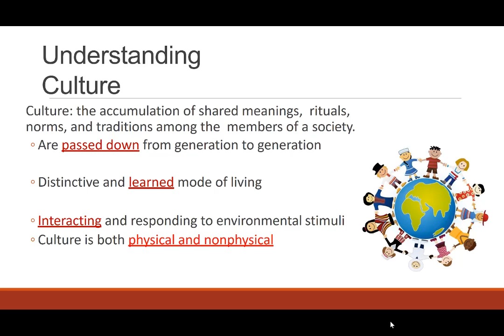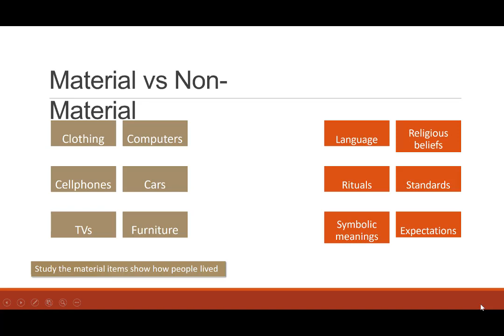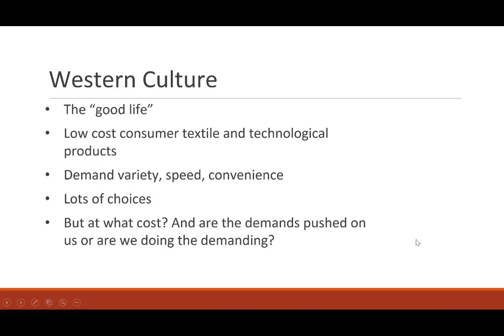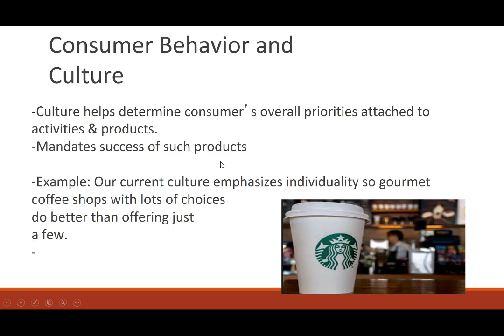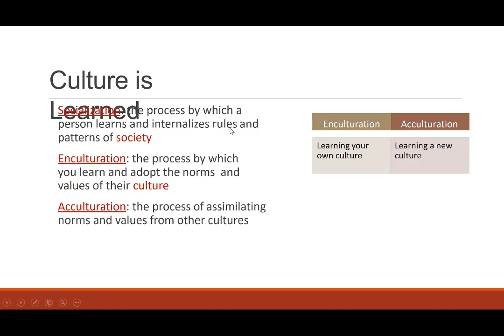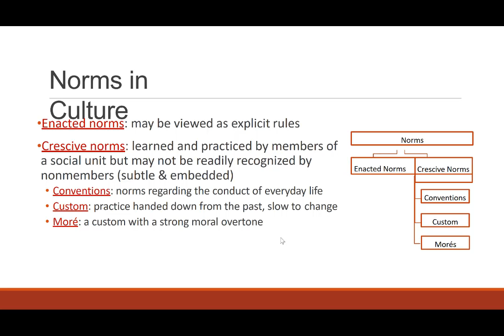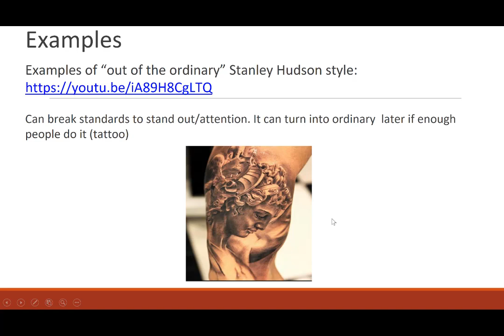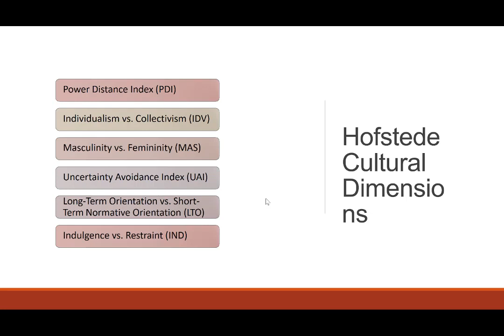Lec 03 Cultural Perspective on Consumerism Part 1